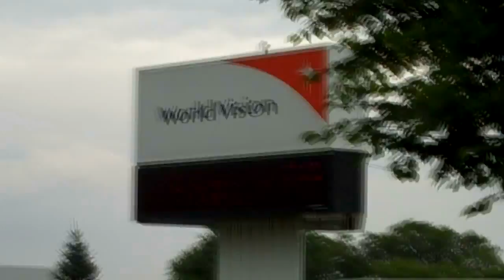Max and Becki - Gas Masks.mp4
Becki and Max prepare for any G8 action that comes their way.